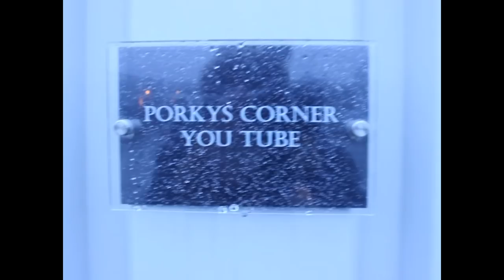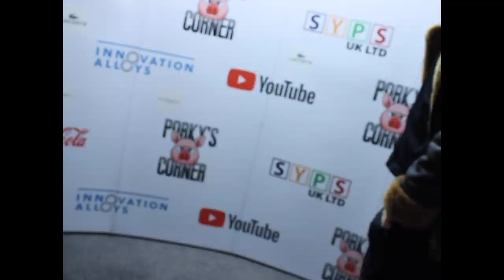HEARN BACKSTABBED GOLDENBOY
IT NEEDED SAYING